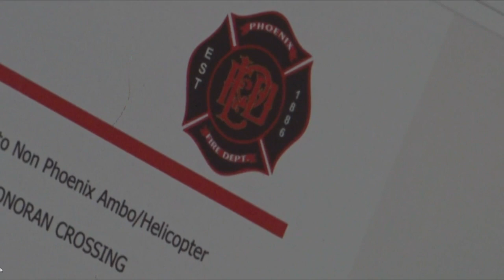Firefighters drop man, breaking his neck and back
Ronald Shuck, 76, was placed in a chair to get him down three steps and then was dropped.